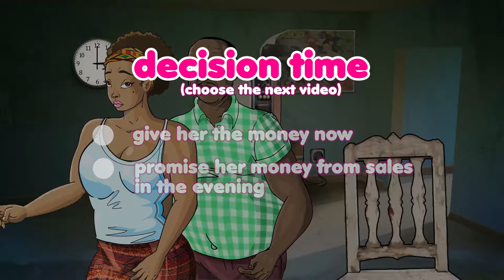Refuse to be His Agent - Decisions - Cecelia's Choices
You decide where the story goes in this video Interactive Story/ Visual Novel

Play as a teenage girl in a typical, African suburb and experience the challenges she faces. Decisions - Cecelia Choices is an interactive story where the player experiences the story from the perspective/viewpoint of the lead character.